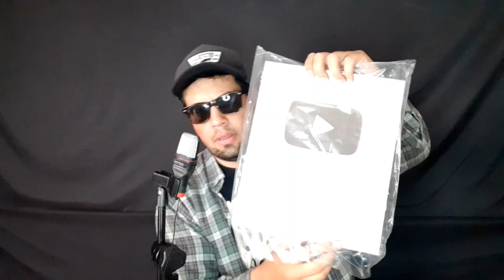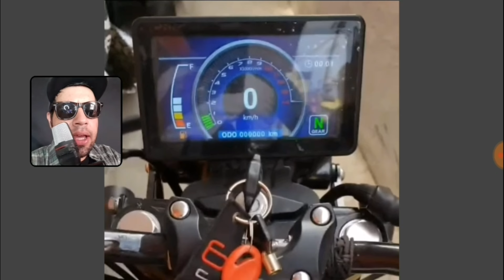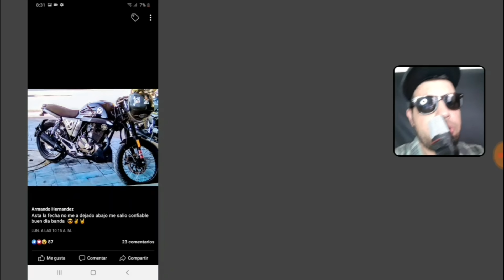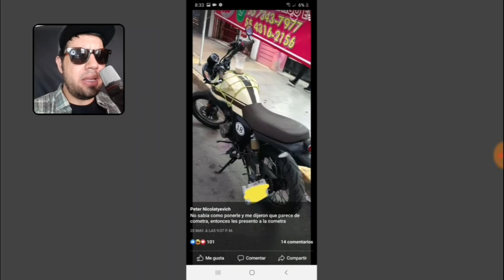✅ 10 Motos Vento Rocketman Modificadas a Cafe Racer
Ideas para Modificar Rocketman 250
Como hacer Cafe Racer una Rocketman?
Como modificar una Rocketman?
Como Instalar Accesorios para Rocketman?
Que Accesorios se les puede poner a la Rocketman?
Vento Rocketman vale la pena?
Rocketman a Cafe Racer